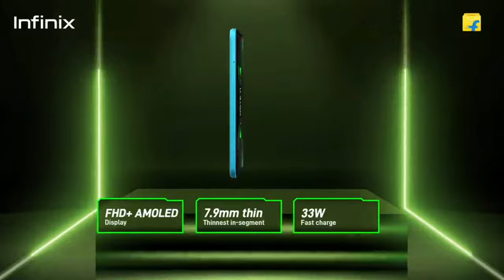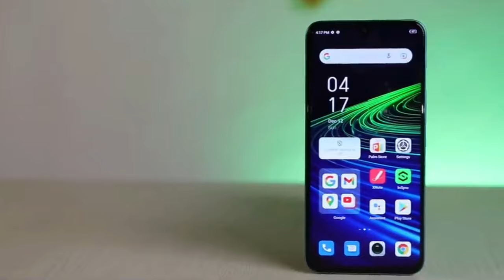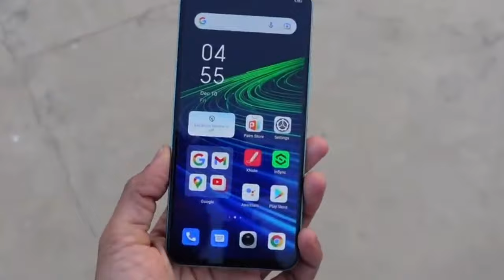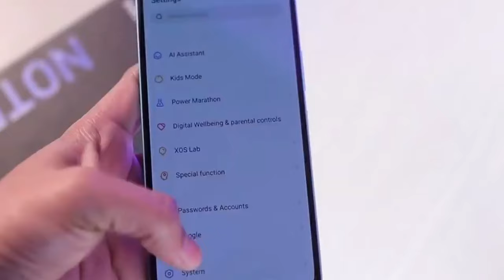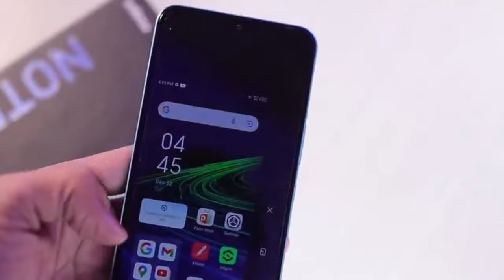Infinix Note 11 : ₹11,999🔥 CRAZY Specs with Some Cons Also❓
Iss Video mein, maine doston aapko Infinix Note 11 & Infinix Note 11s Smartphone ke Features & Price bataya hai, aur ye bhi bataya hai ki iss smartphone mein kya-2 kamiyan hai...

In this video, i will cover the topic : Infinix Note 11 : 11,999 CRAZY Specs with Some Cons Also

Our Recommendations :

*Budget YouTube Gear :

Lightning Options :
Digitek Ring Light
Kodak Ring Light

Audio :
Boya BYM1
Boya BYMM1
Rode Wireless

Digitek Tripod
Gorilla Tripod
Tripod Camera Mount